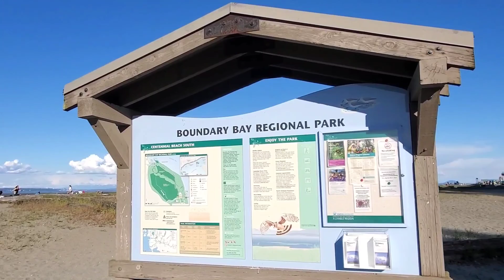VLOG # 16 NAUBUSAN NG TUBIG ANG CENTENNIAL BEACH/ BOUNDARY BAY REGIONAL PARK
NAGPUNTA KAMI NG BOUNDARY BAY REGIONAL PARK PARA MALIGO SA DAGAT KASO WALANG TUBIG KASI LOWTIDE... SO TAMANG TAMBAY NA LANG HABANG NAGMAMARITES